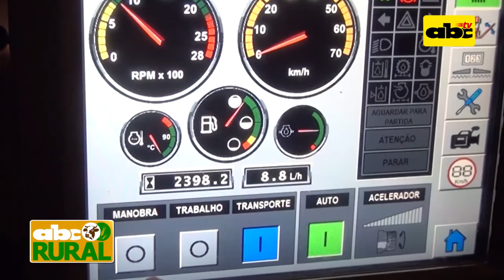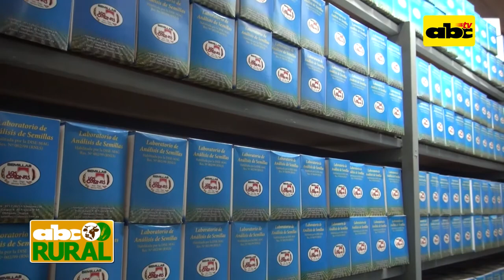ABC Rural Programa 9: Balance de fin de año y proyectos de la Fecoprod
El presidente de la Fecoprod, Eugenio Scholle, nos habló del Balance de fin de año y proyectos que tiene la Fecoprod para este año.